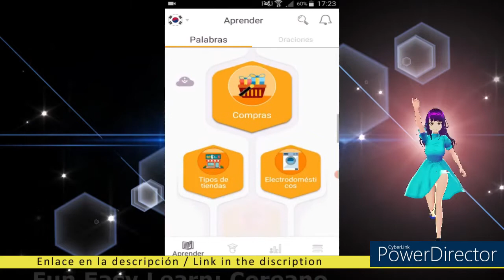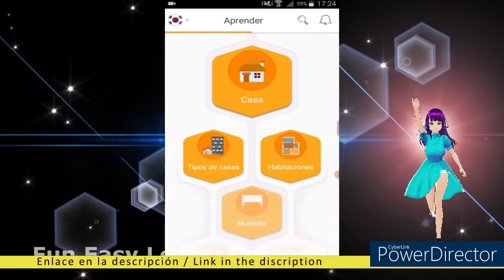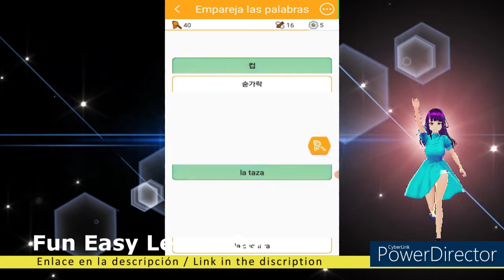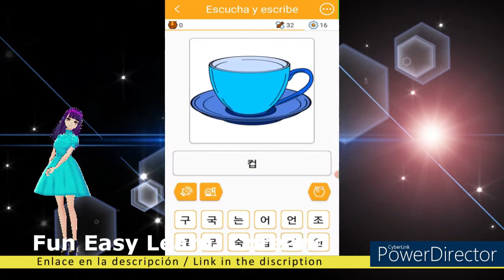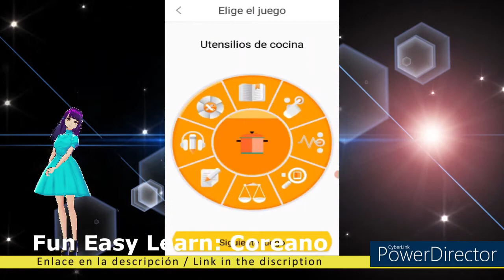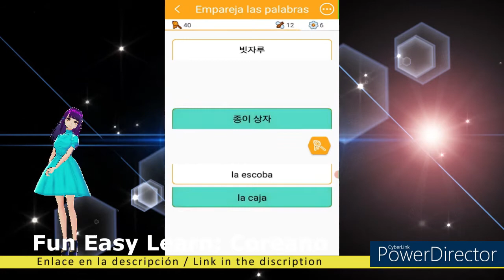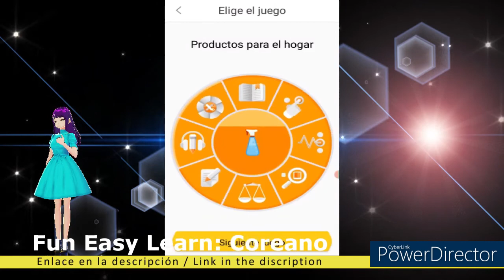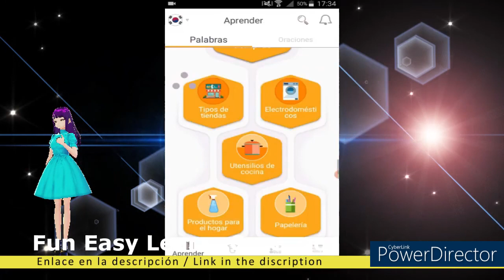Fun Easy Learn: Coreano / Utensilios de cocina 조리기구 - Productos para el hogar 홈 제품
Link / Enlace Aplicación: Fun Easy Learn: Coreano

Timecodes
00:00 - Intro
01:35 - Utensilios de cocina
06:41 - Productos para el hogar

Hoy: Fun Easy Learn / Coreano
Asunto: Compras = Utensilios de cocina - Productos para el hogar

¡Creo firmemente que es una muy buena idea practicar primero las letras, antes de sumergirnos en esto! --- Hangul ---

Today: Fun Easy Learn / Coreano
Subject: Shopping = Kitchen Utensils - Household Products

Este vídeo se crea con la ayuda de:
Vroid.com (Avatar)
Powerdirector (editor de vídeo)
Vroid.com (Avatar)